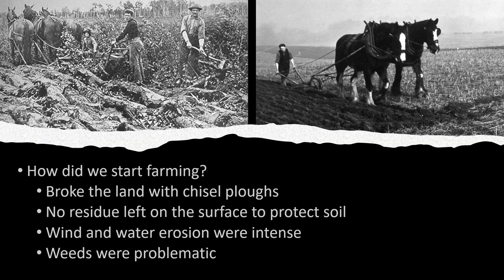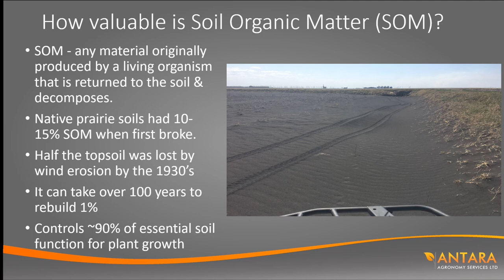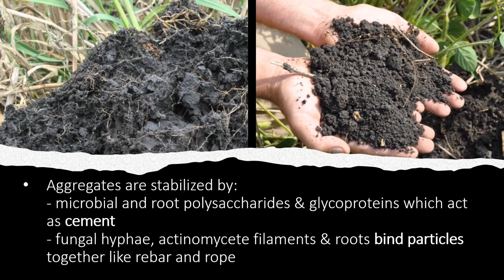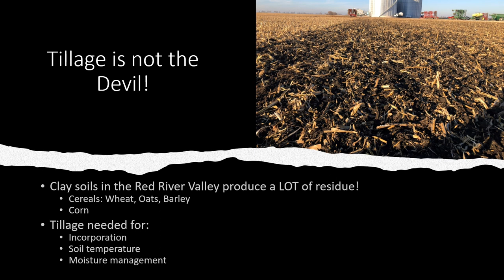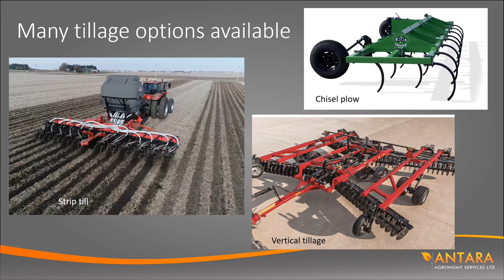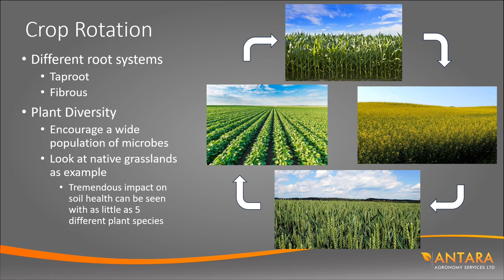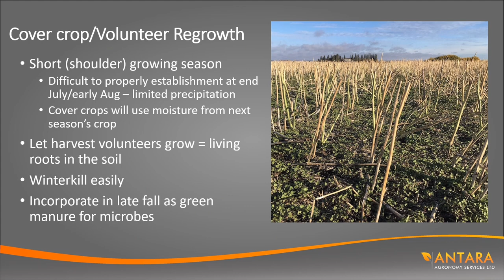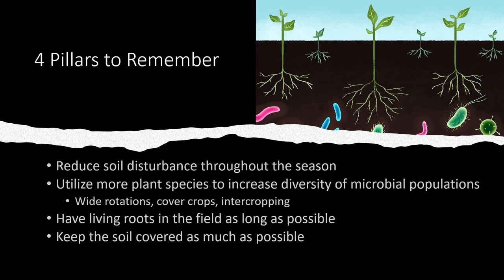Soil Health Seminar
Jenn had the pleasure of speaking at a Soil Health Seminar in the beginning of March. Here is her presentation.